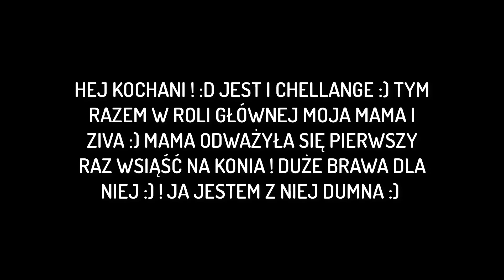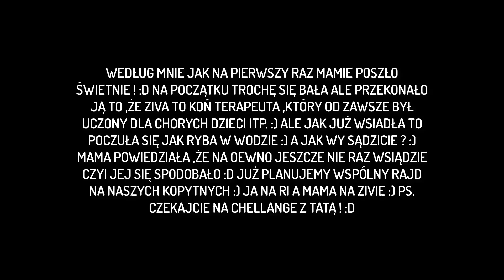VLOG JEŹDZIECKI #32 || Challenge - Pierwsza jazda mojej mamy ! ||Na naszej Zivie ||OPIS!||Mgiełka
Hej ! Oto obiecany Challenge ! Mama pierwszy raz wsiadła na konia ! Naprawdę wielkie brawa dla niej bo bardzo się bała :) Jestem z niej mega dumna :) Najlepsze ,że bardzo polubiła jeździectwo i zdecydowała ,że będzie kontynuować naukę ! Chcecie czasem filmiki z lekcji jazdy konnej mamy ? :)
Planujemy ,że mama będzie jeździć na Rianie a ja na Zivie ale czasem będziemy się zamieniać :) pierwszy raz wsiadła na Zivę i chyba się polubiły :)
Teraz czekajcie na obiecany challenge z tatą :) czy pójdzie mu lepiej niż mamie ? czy polubi jazdę konną ? :)
PS. MAM DLA WAS ZADANIE ! ZADAWAJCIE NAM ZADANIA I CHALLENGE MI , ZIVIE , RIANCE , BAJCE , MAMIE , TACIE MOŻECIE TEŻ INNYM KONIKOM :) NAJLEPSZE (I TE ,KTÓRE MOGĘ WYKONAĆ ) ZOSTANĄ NAGRANE I ZAMISZCZONE NA KANALE W NOWEJ SERII CHALLENGE ZE STAJNI :D
TO ZADANKO DOMOWE DLA WAS :)
PISZCIE SWOJE PROPOZYCJE W KOM. POD FILMIKAMI Z CHALLENGAMI NP. POD TYM :)
CZEKAMY NIECIERPLIWIE ! KOCHAMY WAS I DZIĘKUJEMY ZA 3500 SUBÓW ! JESTEŚCIE NIESAMOWICI !
SKOMENTUJCIE PLS - BARDZO TO DLA NAS WAŻNE :D
INFO :  KANAŁ JEST O JEŹDZIE KONNEJ I MOICH ZWIERZAKACH GRY SĄ TYLKO DODATKIEM ALE BĘDĄ SIĘ POJAWIAĆ CZĘSTO :)
Na samym początku chce zaznaczyć :
Wszystkie rady co mam robić z koniem / jak jeździć / czego nie robić będę usuwane gdyż to kanał na yt a nie internetowy portal porad jeździeckich 😉 mam trenerkę i to tylko jej rady przyjmuję.  Nie szukam trenerek tym bardziej internetowych i nie chce porad.

UWAGA BARDZO WAŻNE !
Chciała bym też zaznaczyć coś bardzo istotnego – zdaje sobie sprawę ,że moja postawa / ubiór i niektóre rzeczy odbiegają od norm jeździeckich ale
1.Jestem chora na nowotwór. Mam sztywną nogę w ,której  mam sztuczną kość więc nie mogę jej zginać i muszę trzymać bez strzemienia. Nie mogę też anglezować bo nie mam kości w miednicy.
2.Mam kródszą nogę więc muszę mieć specjalne buty (z dużą podeszchwą)
3.Nie mam kawałka czaszki w głowie więc nie mogę skakać ani galopować (i nie wiem czy kiedyś będę mogła)
4. Ja nie jeżdżę tak jak każdy etapami ani nie będę zdawać odznak gdyż to zupełnie inna jazda. Jest to terapia psyhologiczna i rehabilitacja :) jest to leczenie depresji A także hipoterapia. Oczywiście w miarę możliwości połączona że zwykłą rekreacją :) to nie jest tak że najpierw step potem samodzielny kłus A potem galop i w końcu skoki (czyli tak jak normalnie człowiek uczy się jeździć) tutaj po prostu jeżdżę i uczę się z jazdy konnej tego na co pozwalają mi lekarze , rechabilitantki I instruktorki :)
5.  Nie martwcie się że konie się "marnują" bo mają zapewniony super trening przez osoby które naprawdę znają się na rzeczy. A ja chodź jestem właścicielka Zivy I Riany to jeżdżę na nich tak rekreacyjnie ile mg i zajmuje się nimi. Bierzemy też udział w zawodach z paraujeżdżania.
6. Rianka I Ziva mimo iż są moje pracują też w szkółce :) uczą dzieci jazdy , wożą przedszkola czy festyny :) jeżdżą też na nich inne dzieci że szkółki na jazdy i zawody.
Więc zanim przyczepisz się do czegoś pomyśl dlaczego tak jest a nie od razu hejtuj ,że robie coś źle.

WIĘCEJ O MOICH KONIACH:
Szczegółowe info na temat moich koni znajdziesz tu - serdecznie zapraszam :

NASZA STAJNIA :
''Nasza" Stajnia do której jeżdżę i w której trzymam swoje konie – Pony Klub- Wrocław
Więcej info o naszym klubie jest na moim blogu i fb :) tam możecie dowiedzieć się o naszej stajni wszystkiego :)
FB (kontakt) -  Magdalena Nalepa (to mój profil publiczny :)
BLOGI (warto wpadać co jakiś czas i poczytać ;)  :
Była bym bardzo wdzięczna za komentowanie , zaobserwowanie i śledzenie moich blogów gdyż również wkładam w nie całe swoje serce i pasje :) Może Wam się spodobają i Was zainteresują ? :)
SPRZĘT DO NAGRYWANIA :
-kamerka sportowa Overmax
-Aparat sony
PROGRAM DO MONTOWANIA: